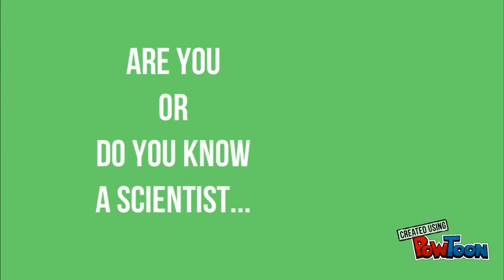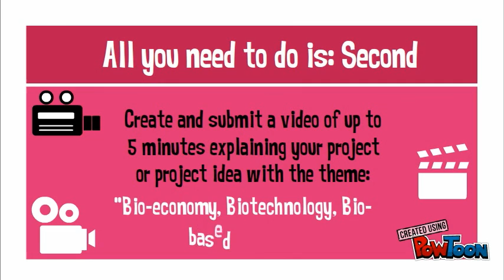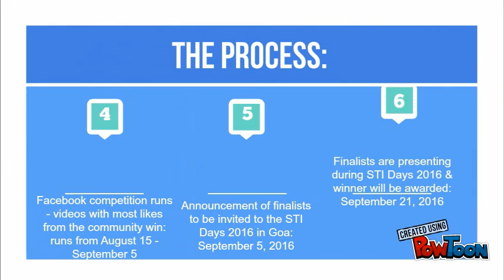The Young Scientist Competition of the Year 2016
The young scientist competition of the year is an initiative of the FP7 projects: INNO INDIGO and INDIGO POLICY. It was initiated in 2014 with the aim of giving young researchers from India and Europe a suitable podium to promote their research projects and ideas for cooperation (between India and Europe).-- Created using PowToon -- Free sign up -- Create animated videos and animated presentations for free.  PowToon is a free tool that allows you to develop cool animated clips and animated presentations for your website, office meeting, sales pitch, nonprofit fundraiser, product launch, video resume, or anything else you could use an animated explainer video. PowToon's animation templates help you create animated presentations and animated explainer videos from scratch.  Anyone can produce awesome animations quickly with PowToon, without the cost or hassle other professional animation services require.